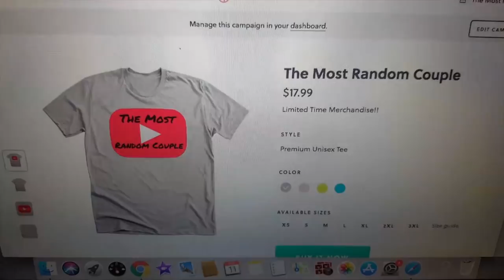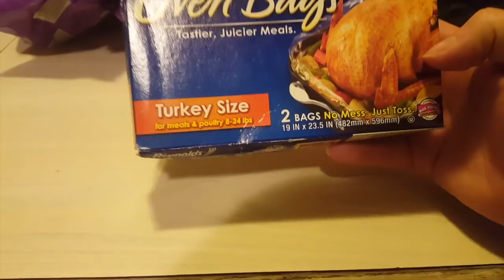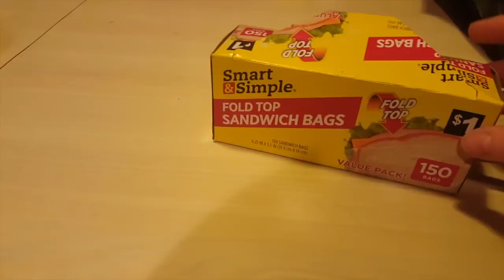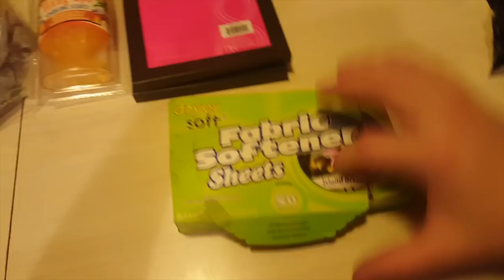CANDY Jackpot!!! Dollar General Dumpster Dive - Night 284